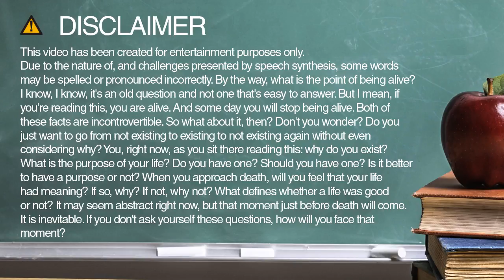seekers spelling and pronunciation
Learn how to spell and pronounce seekers.